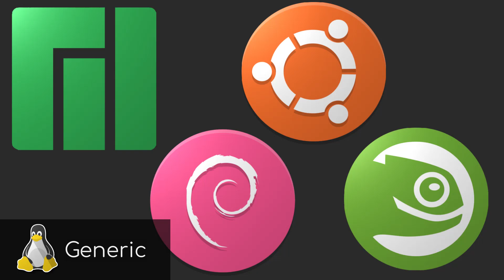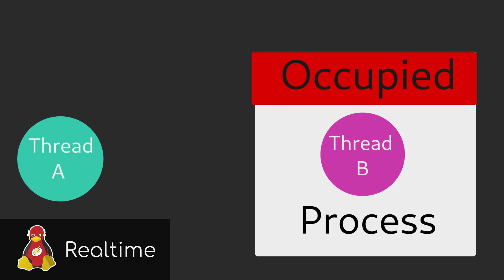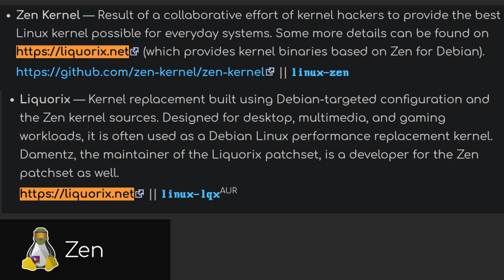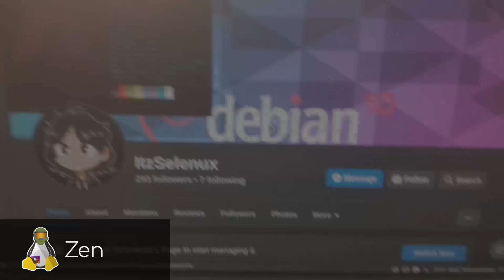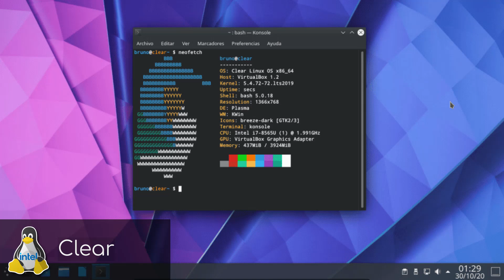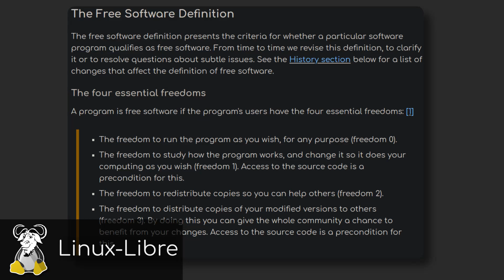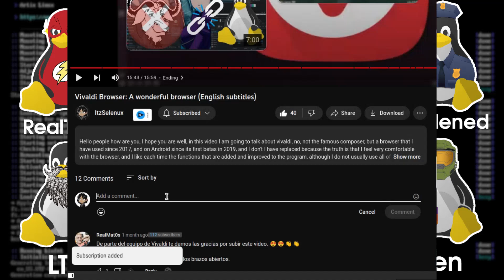¿Que tipos/variantes del kernel Linux existen?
Hola gente como están? espero que estén bien, si estas un poco metido en el mundo de Linux, lo mas probable es que alguna vez hayas escuchado acerca de kernels custom, o kernels personalizados, kernels con una configuración especifica para cumplir ciertas tareas y/o necesidades, en este vídeo, que va a ser un poco corto ya que la mayoria de kernels no tienen mucha ciencia, explicare de que van.

//Tiempos:
00:00 Introducción
00:30 Kernel Generic
01:00 Kernel LTS
01:34 Kernel RealTime
03:30 Kernel Zen/Liquorix
04:25 Kernel Hardened
05:17 Kernel XanMod
05:45 Kernel Clear Linux
06:10 Kernel GalliumOS
06:55 Kernel Linux-Libre
07:47 Otros Kernels
08:15 Conclusión
08:42 Ending